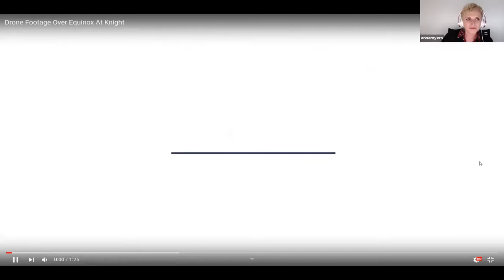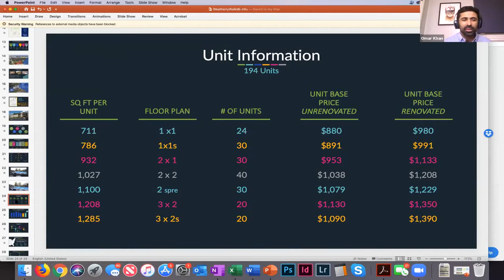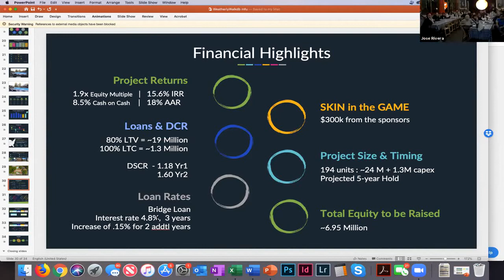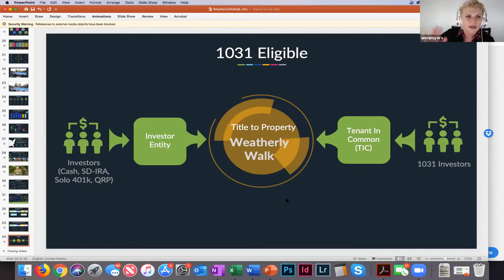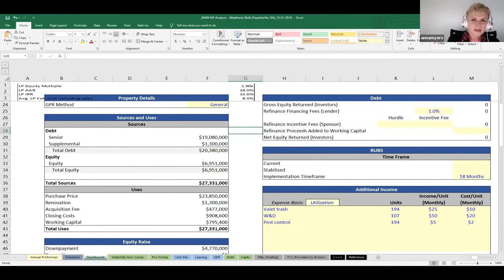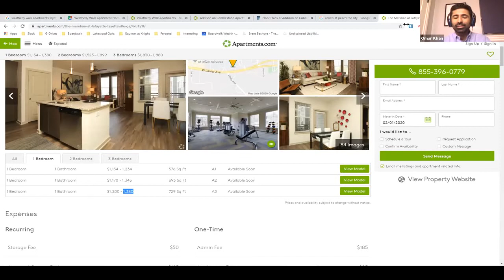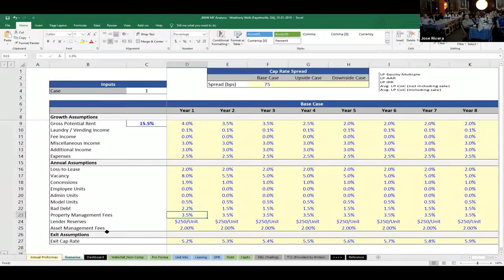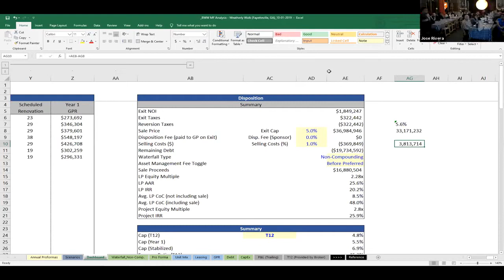San Antonio MultifamilyU Meetup Omar and Anna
Anna "Annalytics" Myers talks shop with Omar.  This case study is a beautiful example of properly done data-based real estate in action.  Weatherly Walk's success will inspire and amaze.

📈 🚀 Ready to Invest? Learn about our current projects.

Category
People & Blogs